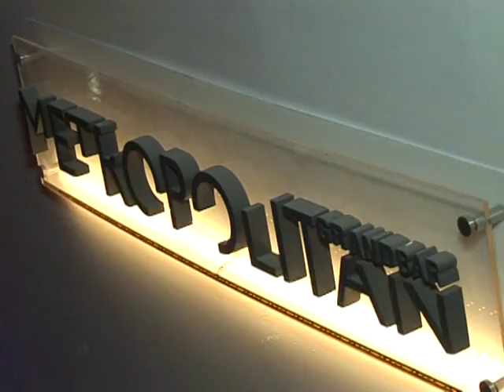Metropolitan Music Deck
Un ciclo que renueva las noches de Metropolitan